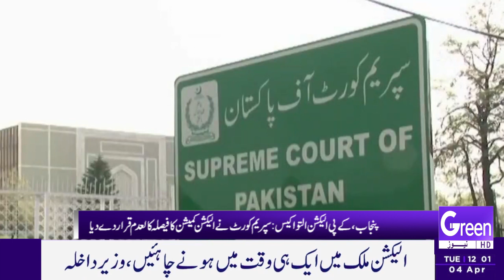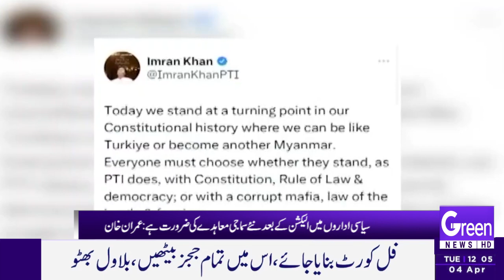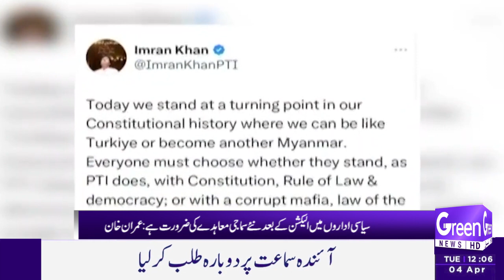GREEN NEWS | HEADLINES | 12 PM | 04-04-2023